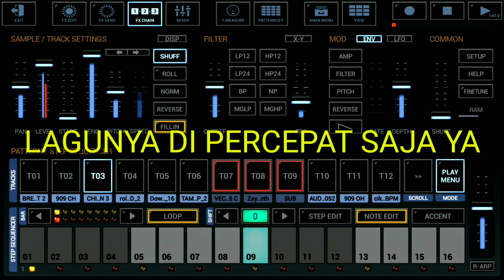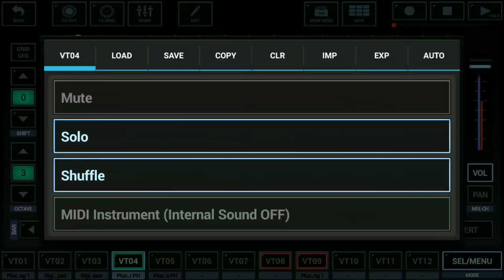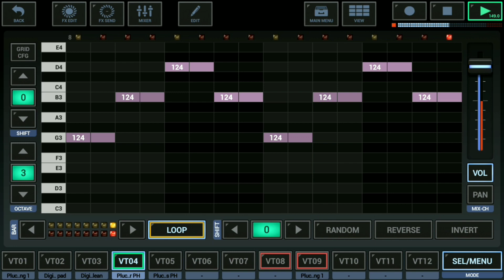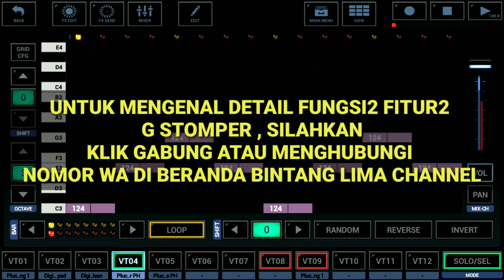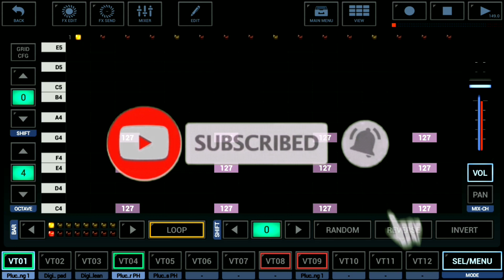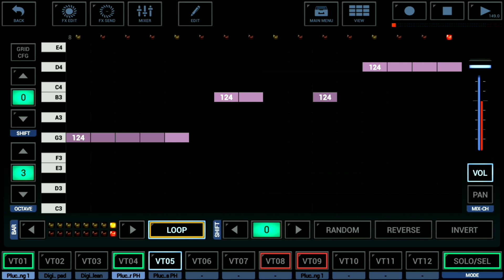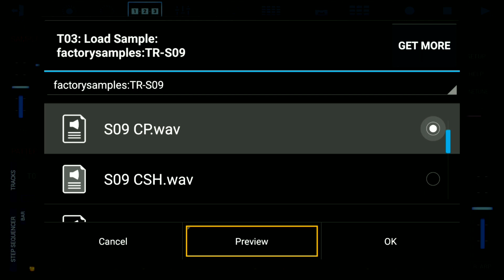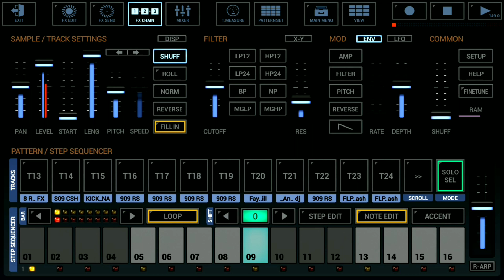TUTORIAL BUAT MUSIK DJ YANG TERDALAM ( NOAH ) DI HP ANDROID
TUTORIAL BUAT MUSIK DJ YANG TERDALAM ( NOAH ) DI HP ANDROID PAKAI APLIKASI G STOMPER STUDIO

Full REMIX

UNTUK SEMUA TUTORIAL SILAHKAN KUNJUNGI PLAYLIST BERANDA BINTANG LIMA CHANNEL

UNTUK LEBIH MENGENAL FITUR2 APLIKASI G STOMPER SILAHKAN KLIK.